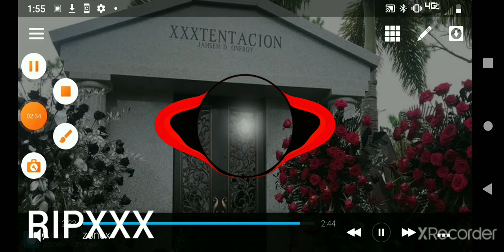xxxtentacion orlando 17